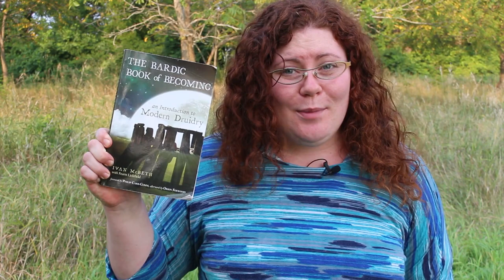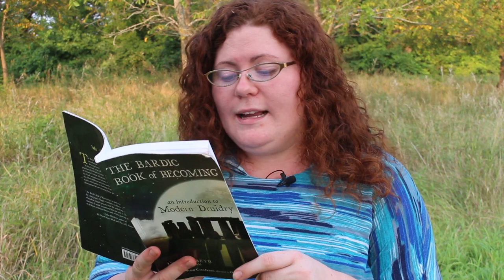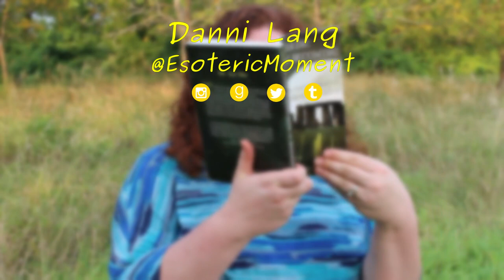Bardic Book of Becoming by Ivan McBeth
Another excellent book on Druidry! This book features a focus on you, the spiritual seeker, and a juicy flow. I particularly enjoyed the final ritual in the book.